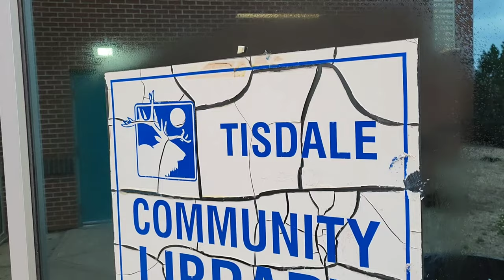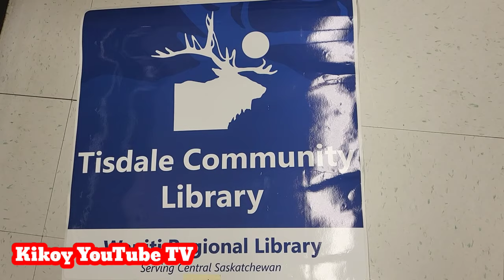How to scrape old sticker and put a new sticker | KIKOY YOUTUBE TV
My 2nd.channel
Please support my members too

Thank you so much for supporting my channel see you on my next vedios